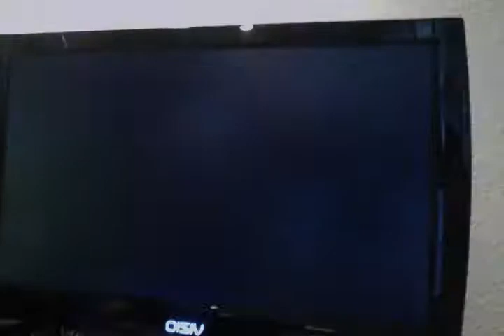New Super Mario Bros by 6 yr old